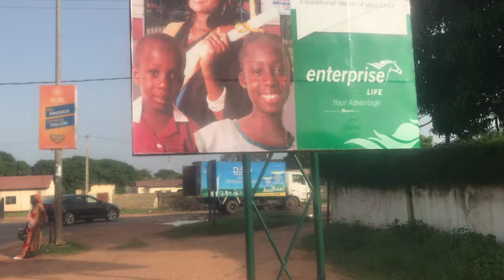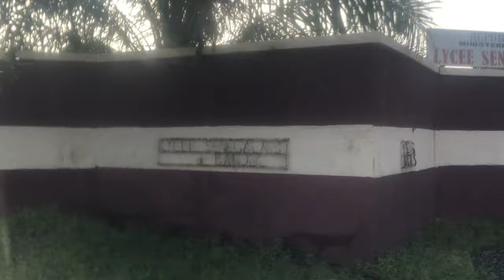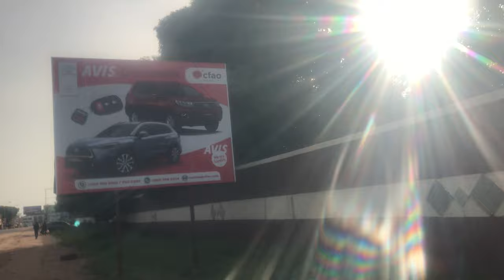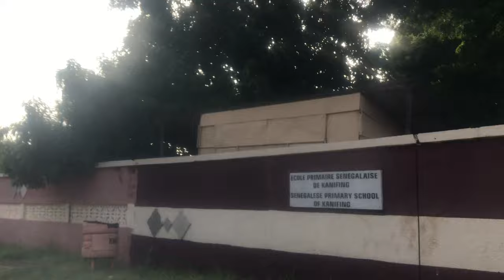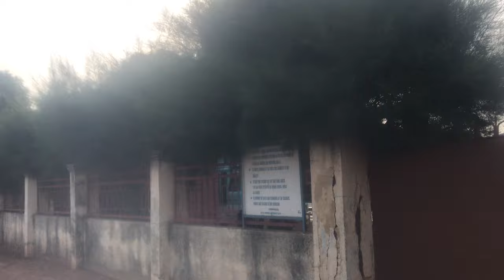Pipeline Area in The Gambia